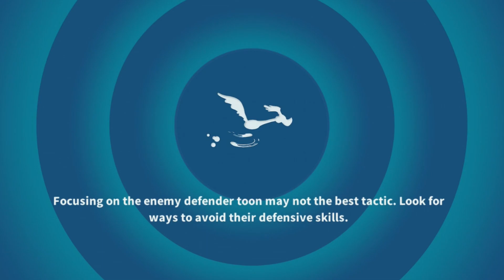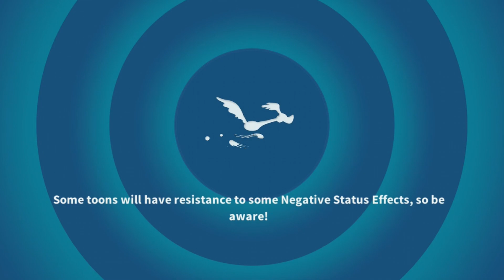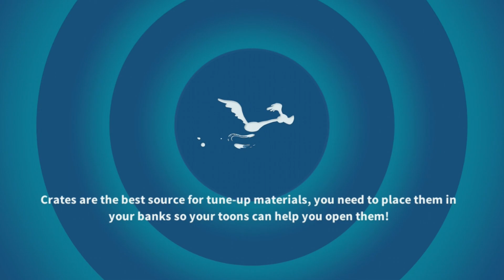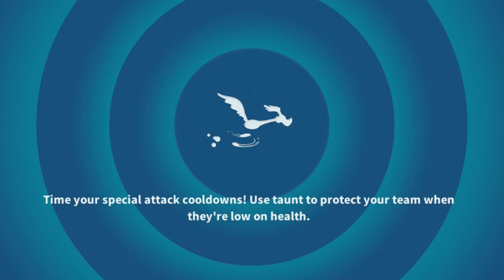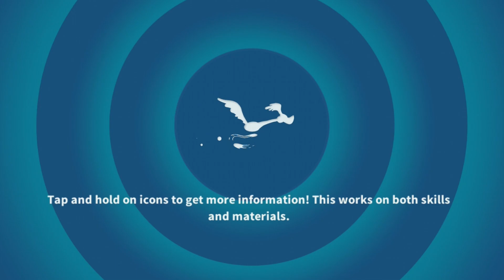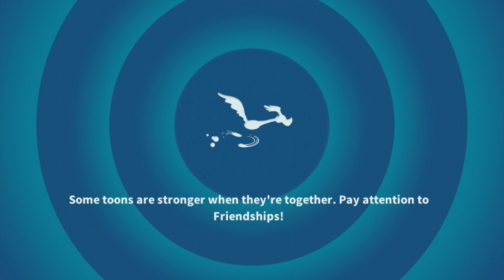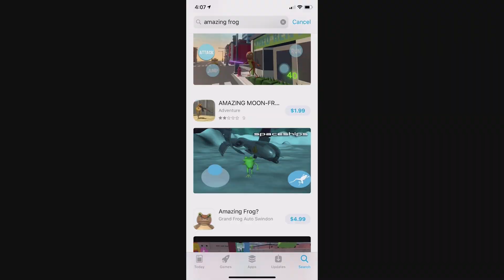NEW LOONEY TUNES MOBILE GAME! - Looney Tunes World of Mayhem Gameplay Part 1 | Pungence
Looney Tunes World of Mayhem Gameplay! Looney Tunes World of Mayhem is a fun mobile action RPG game, where you get to play as Looney Tunes characters like Bugs Bunny, Daffy Duck, Marvin the Martian, Yosemite Sam, Foghorn Leghorn, Sylvester, and more!

Here is a description of Looney Tunes World of Mayhem by its developers Scopely: Join Bugs Bunny, Daffy Duck, Marvin The Martian, and all the classic toons to build the greatest Toon Team in Looney Tunes™ World of Mayhem!

Build a town of your favorite cartoon characters and famous Looney Tunes™ landmarks. From the Warner Bros tower to Bugs Bunny’s rabbit , you shape your personal Looney Tunes™ world!

FEATURES

WORLD BUILDER
- Build your Looney Tunes™ town
- Earn resources by assigning your toons tasks to complete
- Collect iconic cartoon landmarks

PVP ARENA
- “Of course, you realize, this means .”
- Competitive events where you can steal crates and materials from other players
- Defend against other players or go on the offense and earn stars
- Form alliances to complete events

Become the maestro of mayhem in Looney Tunes™ World of Mayhem!

I hope you guys enjoyed this Looney Tunes World of Mayhem gameplay! You're awesome! :D